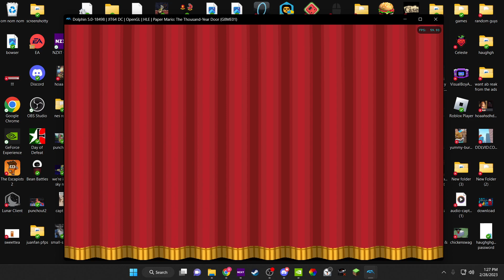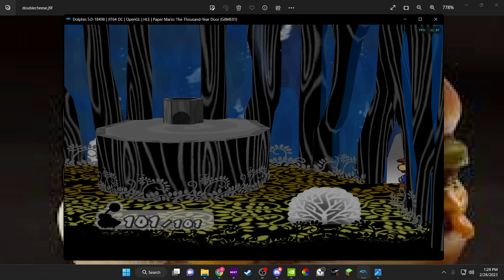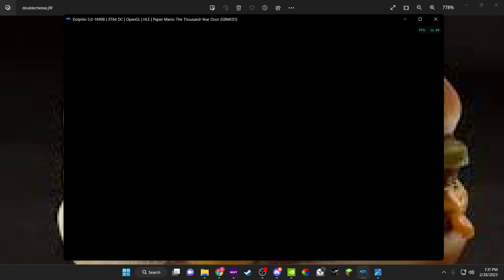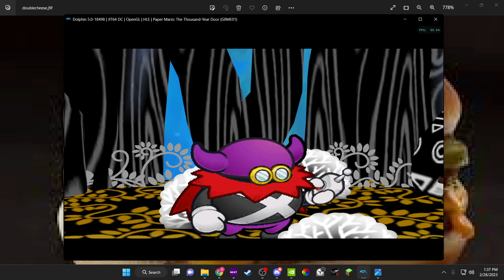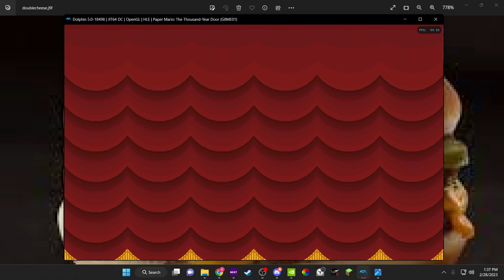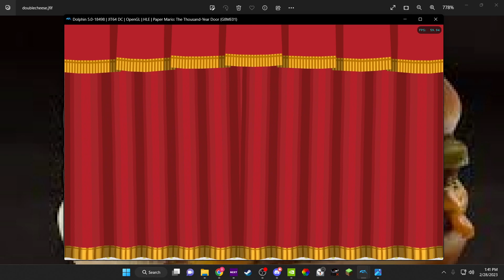Bro thought this was a molecore 💀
what da hell